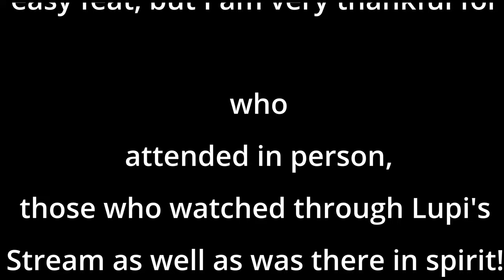Mad Jack finally becomes part of Ramsay's Crew! - Obtaining the Athena's Curse!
I know some of the footage maybe out of sync slightly but I tried my best! Thank you everyone that attended and watched from a screen somewhere!

An additional thanks for Lupi for being an amazing bean and providing me her PoV!

I will be uploading the full screen video footage of my PoV tomorrow, I wanted to captures everyone's emotions and reactions real time!